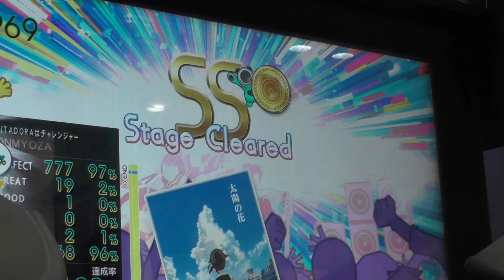『GITADORA Tri-Boost DrumMania』 太陽の花（DAIHEI） （EXTREME 6.25）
『GITADORA Tri-Boost DrumMania』 太陽の花（DAIHEI） （EXTREME）
ギタドラ
Lv6.25

2015/12